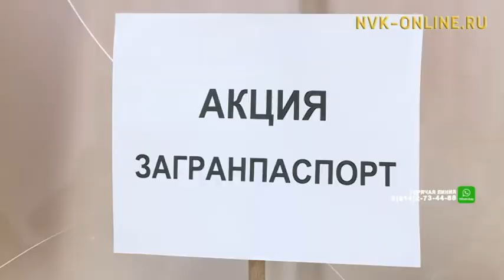В МФЦ «Мои документы» прошла акция по оформлению загранпаспорта нового поколения